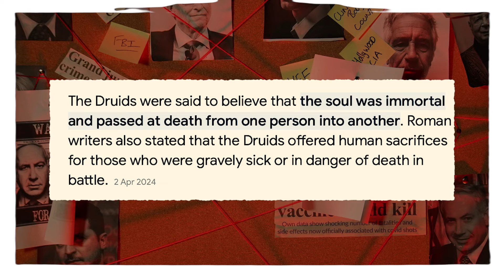THE BLOODLINES FEAR OF DEATH AND LOSS OF POWER - With GREG REESE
This week Greg Reese of Infowars and The Reese Report joins us to uncover the truth about the darkness that surrounds the British Royal Family. Greg calls this ancient Satanic family “One of the most monstrous families in the world” and we all known about their connections to the likes of Jimmy Savile and Jeffery Epstein as well as their obsession with ritualistic ceremonies.

Rich and Greg connect the ritualistic behaviour of the Black Nobility bloodlines to the Satanic practices of the “elite” and discuss the entities that these rituals serve and for what purpose?